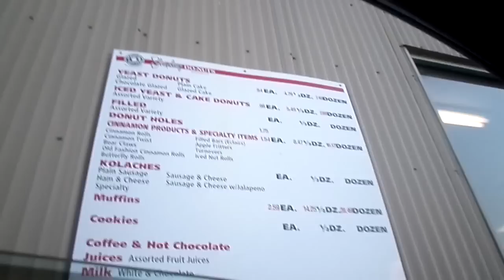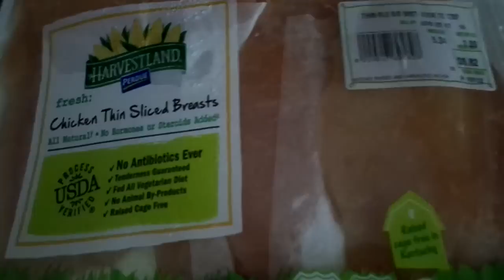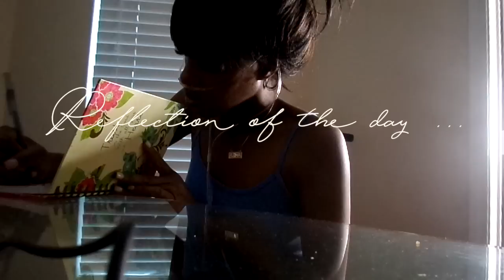Daily Vlog Episode 3 : "Diaries Of A Lupus Chick" "My little Helper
Daily Vlog Episode 3 : "Dairies Of A Lupus Chick" "My little Helper

On this episode Asha is on baby sitting duty , she's baby sitting her niece . Today ashley was in some pain , although it was bearable . Asha was even able to get out and go to walmart and get a couple snacks . asha thanks God for the bad and the good !

xoxo Asha

♡ Embrace Your Journey ♡

♡ S N A P C H A T➜ lathatlala

♡About Me : Im Asha Sharron , I live in Houston Texas and on my channel you’ll find Makeup Tutorials , Lifestyle Vlogs ,Style videos , Daily Vlogs ,Vlogs at the doctor appointment Beauty hauls ,Updates on my Lupus , OOTD , Fashion videos. Love you muah .
                                                ♡ xoxo , Asha  ♡